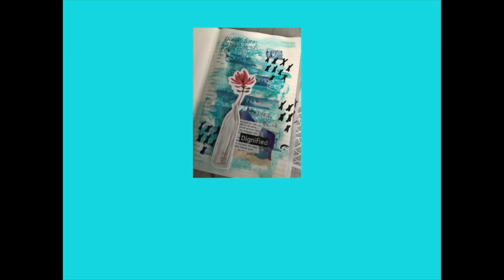mycreativeyear My Muse